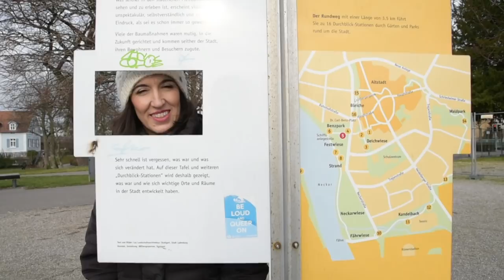Brunch-Idee: 2 leckere Rezepte für hausgemachten Brunch von Café Aufschlag in Ladenburg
diese Woche habe den Café Aufschlag, in schönen Ladenburg besucht und Melina Pawlik hat uns 2 Lieblings-Rezepte gegeben: Ass im Glas (hausgemachte Quark-Joghurtcreme mit Apfelkompott und hausgemachte Granola) und Quark-Mohn-Blättetrteig Törtchen.

Für das hausgemachte Granola, braucht Ihr:

1 Tasse Hafenflocken
1/2 Tasse Sesamöl
1/2 Tasse Mandel Splitter (kann auch Haselnüsse oder Walnüsse sein)
1/2 Tasse Sonnenblumekerne
1/4 Tasse Ahornsirup
1/4 Tasse geschrotete Leisamen
1/4 Tasse Sesamsamen

Für die Quark-Mohn Muffins braucht Ihr:

6 Blätterteiglagen
2 Eier
1 Vanilleschote
200gr Doppelrahm-Frischkäse
100gr Zucker
200gr Sahnequark
20 gr Mehl
120gr Preiselbeer-Konfitüre
40gr Mohn

Für circa 8 Portionen Quark-Joghurt Creme, braucht ihr:

5 EL braunen Zucker,
1 Päckchen Vanille-Zucker
250gr Magerquark
250gr Joghurt 1,5% Fett
100gr Schlagsahne

Ich empfehle Euch ganz herzlich, zusammen mit Eurer Familie das Café Aufschlag in Ladenburg zu besuchen. Alles auf der Karte ist hausgemacht und superlecker, Melina ist supernett und kinderfreundlich und das Café ist echt süß und sehr schön eingerichtet.

- Namen desRezeptes,
- Fotografie von Rezept
- Hauptzutaten.
- Wohnort
- Und ob du die Möglichkeit benutzen möchtest um Werbung für deine Geschäft oder Projekt zu machen. In dem Fall, erzähl mir bitte ein bisschen davon und gib mir deiner Website-Adresse .

Ich wünsche Euch alle ein wunderschönes Wochenende!

Süße Grüße,
Leonor ❤️